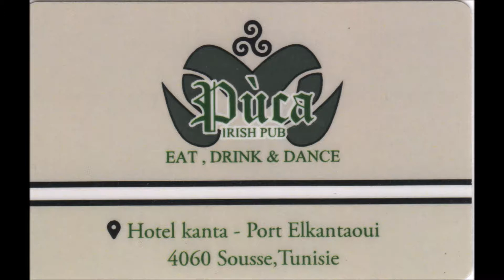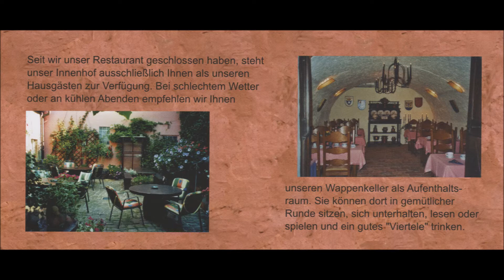Tunesien * Port El Kantaoui * Irish Pup * Unterhaltung